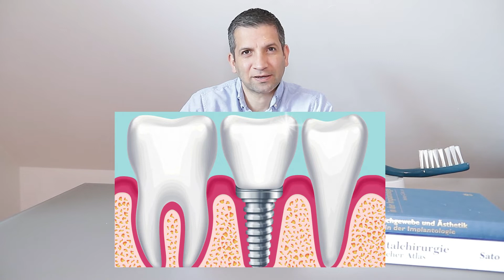Was kosten Implantate? (Frag einen Implantologen)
Mich erreichen immer wieder Fragen zu Implantaten, so genannte künstliche Zahnwurzeln. Was sind Implantate genau? Wie teuer sind sie? Auf was ist zu achten? Das und mehr erfährst du in diesem Video - viel Spaß!

▬ KONTAKTIERE UNS ▬▬▬▬▬▬▬▬▬▬▬▬
Bei Bedarf einer persönlichen Behandlung in unserer Praxis, kontaktiere uns gerne über die Webseite

▬ ZAHNHYGIENEPRODUKTE, DAS EMPFEHLE ICH ▬▬▬▬▬▬▬▬▬▬▬▬
      I. ZAHNBÜRSTEN
► *Elektrische Zahnbürste, Oral B
► *Elektrische Zahnbürste mit Schalltechnologie, Phillips

      II. ZAHNPASTA
► *Zahnpasta Kariesschutz, Elmex
► *Zahnpasta Sensitive Professional Repair & Prevent, Elmex

      III. REMINERALISATION
► *Elmex Gelee

     IV. ZAHNMEDIZINISCHE HILFSMITTEL
► *Meridol Special Floss

▬ DAS ERWARTET DICH HIER ▬▬▬▬▬▬▬▬▬▬▬▬
Auf diesem Kanal zeige ich Informationen aus dem Bereich der Zahnmedizin, die für Patienten interessant sind. Darüber hinaus teste ich für Sie moderne Geräte innerhalb der Zahngesundheit und bewerte diese mit meinen fachmännischen Wissen.
Interessante Interviews mit Patienten sowie Vorher- und Nachheraufnahmen zeigen Ihnen den möglichen Behandlungserfolg.

▬ ÜBER DR. RASSAF ▬▬▬▬▬▬▬▬▬▬▬▬▬▬▬
Herr Dr. med. dent. Siuosh Rassaf ist Inhaber und Gründer der Zahnarztpraxis in Frankfurt-Niederrad. Er berät und behandelt seine Patienten in allen Bereichen der modernen Zahnmedizin – einer seiner Tätigkeitsschwerpunkte ist die Implantologie. Er widmet seinen Patienten gerne viel Zeit, um ein vertrauensvolles und entspanntes Arzt-Patienten-Verhältnis zu pflegen.